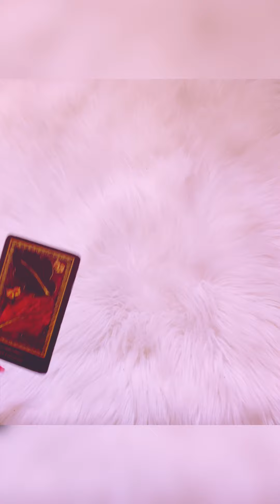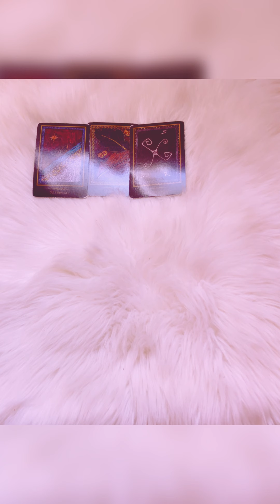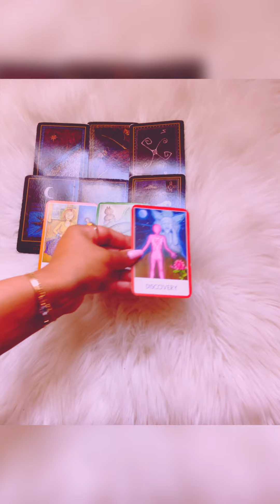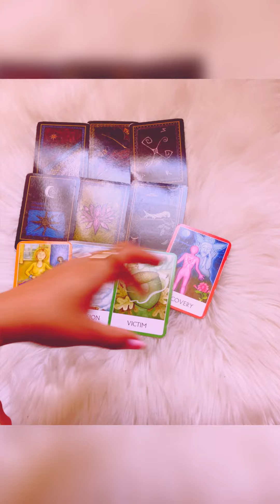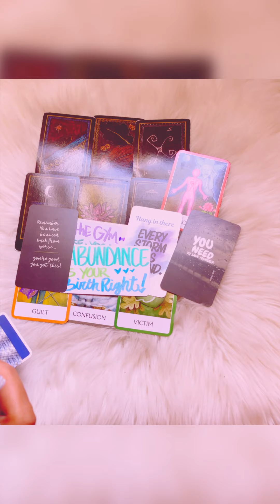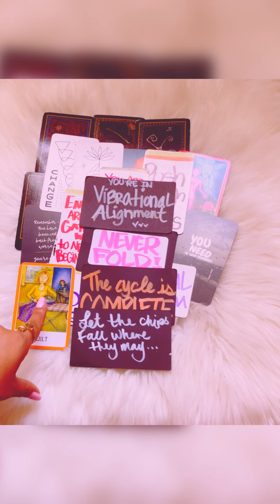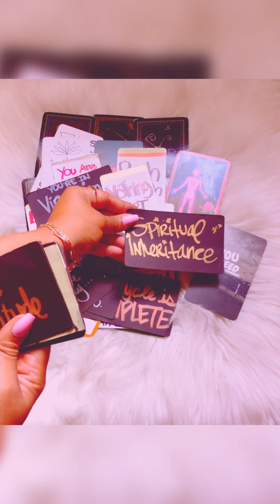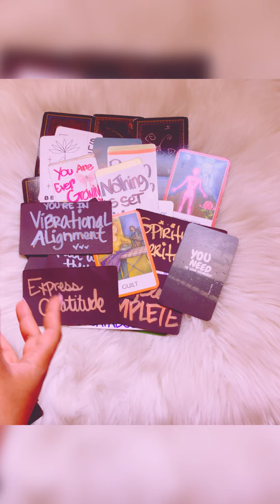You learned the lesson Karmic cycle is COMPLETE! Push through any doubts/fears! You’re in alignment,